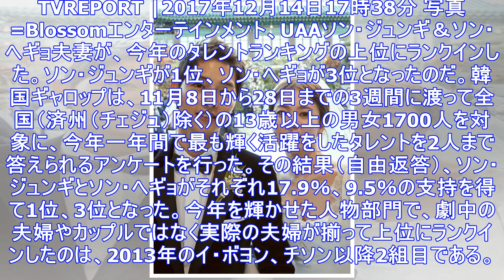ソン・ジュンギ＆ソン・ヘギョ、夫婦揃って「今年のタレントランキング」top3入り！チソン＆イ・ボヨンぶりの同時ランクイン - entertainment - 韓流・韓国芸能ニュースはkstyle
TVREPORT |2017年12月14日17時38分 写真=Blossomエンターテインメント、UAAソン・ジュンギ＆ソン・ヘギョ夫妻が、今年のタレントランキングの上位にランクインした。ソン・ジュン...